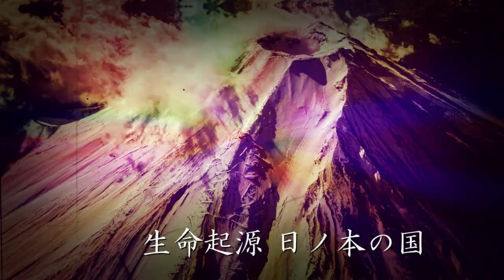【AI音楽発信】富士の御霊よ永遠に【SunoAI】